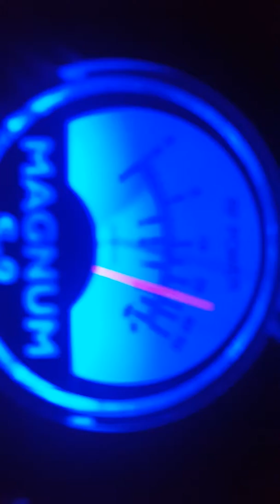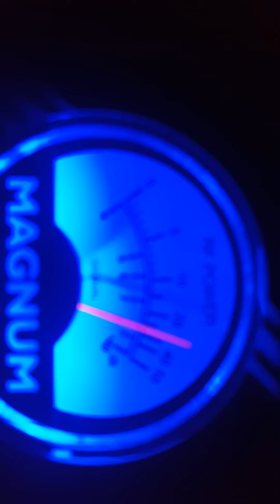Newark NJ CB Radio 02/24/16